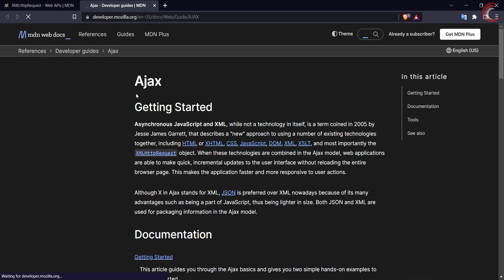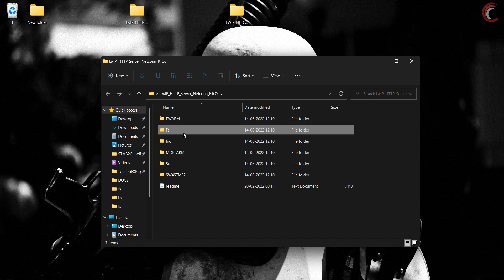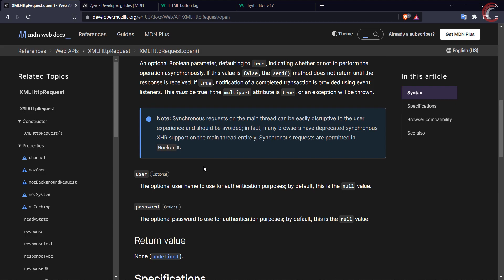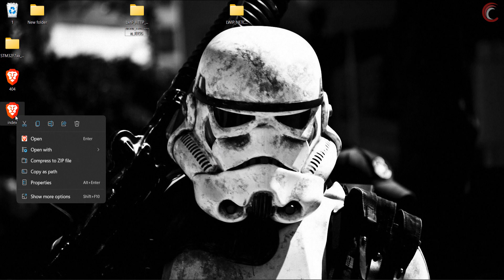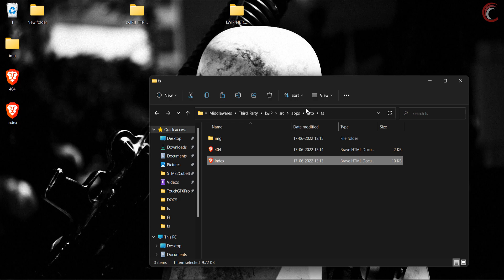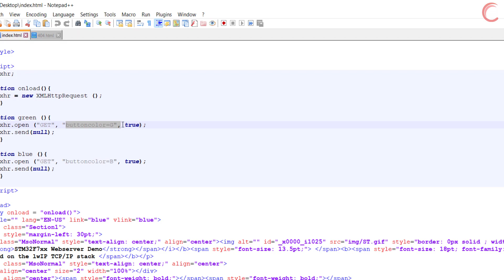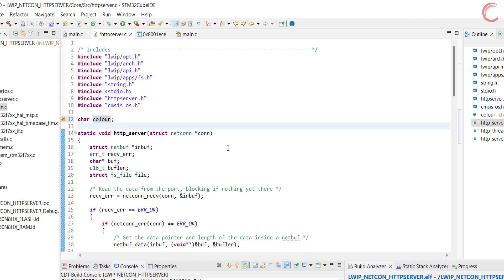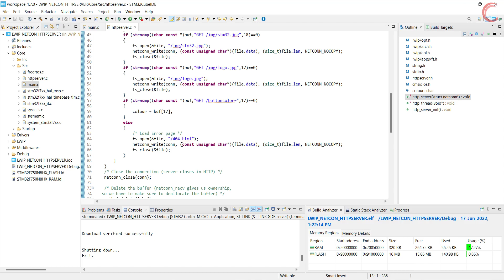STM32 ETHERNET #11 HTTP Server with AJAX - PART 1 || NETCONN || LWIP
Use CMSIS V1, For now it seems to be more stable than V2. You can refer the page for more information on the bugs in LWIP